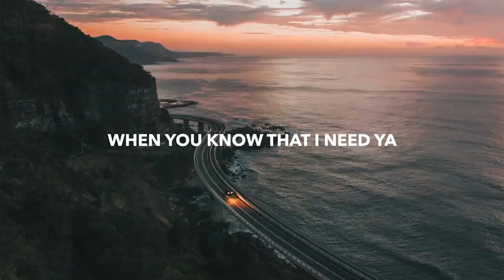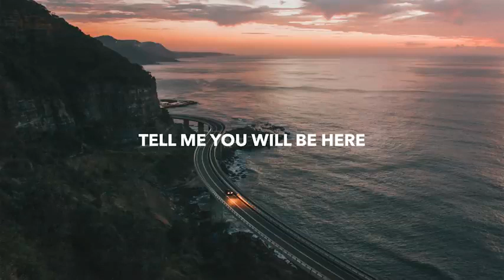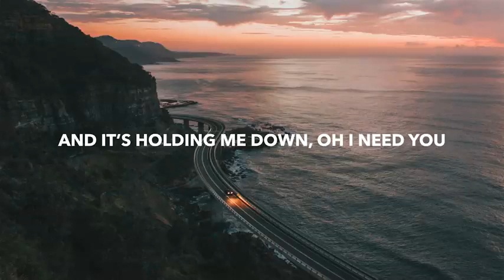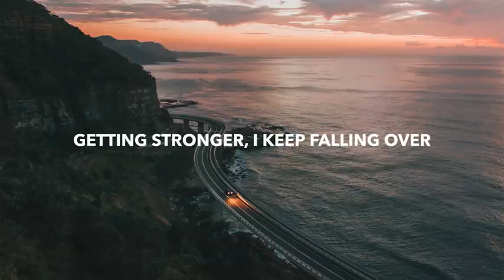Oh Tell me way♪♪♪♪New English 2022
New English song collection 2022